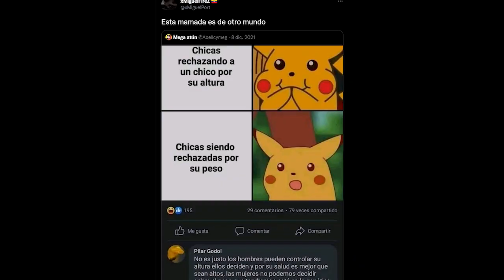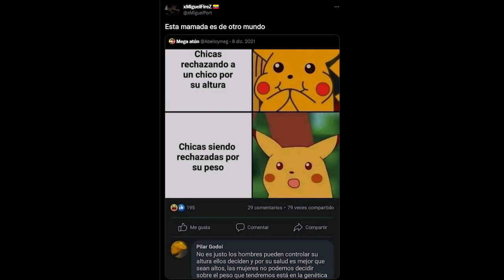Esta m@mada es algo de otro mundo | La Historia Detrás del Meme